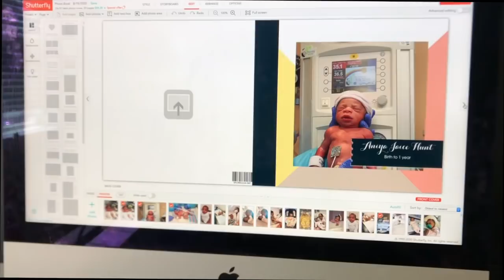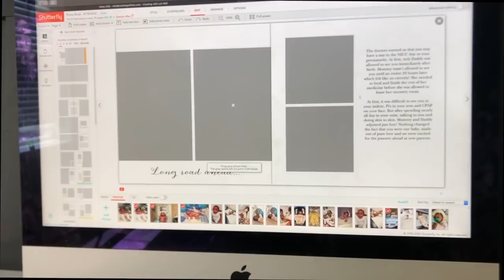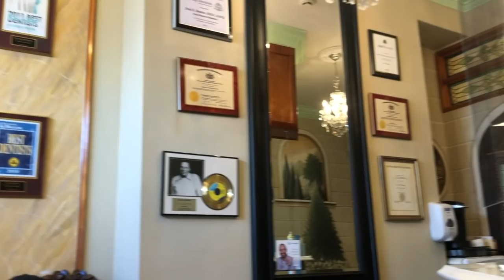FAMILY BREAKFAST DATE! BLACK FAMILY VLOG!